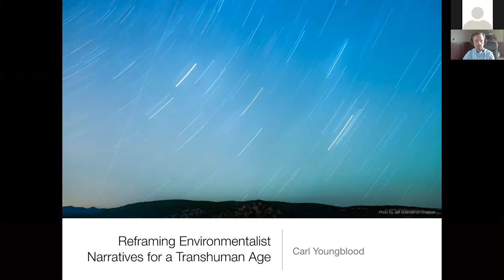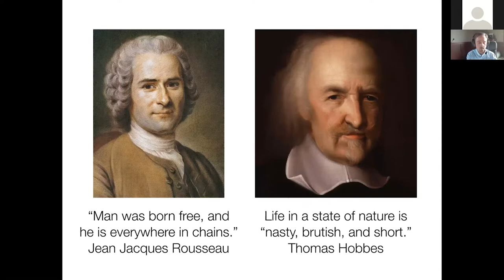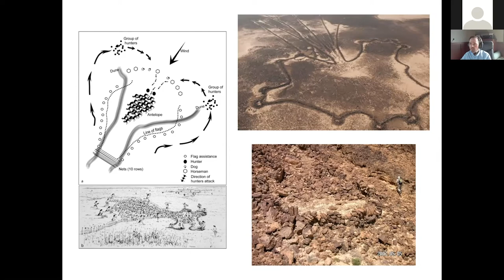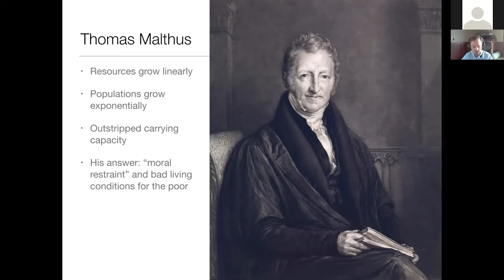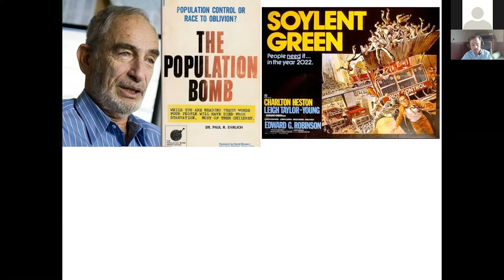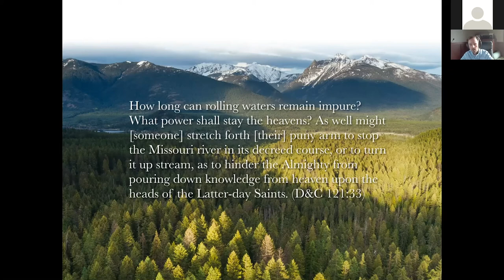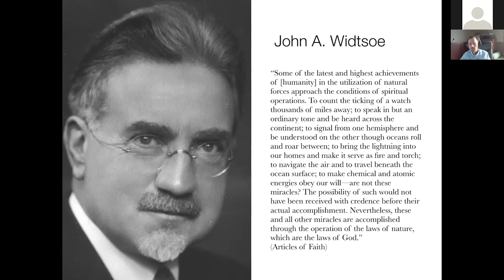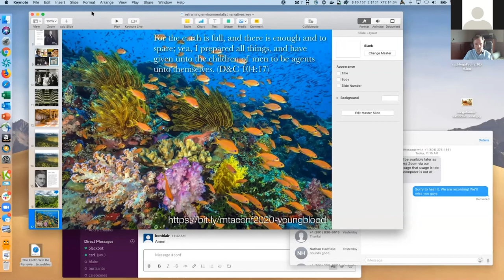Reframing Environmentalist Narratives - Carl Youngblood